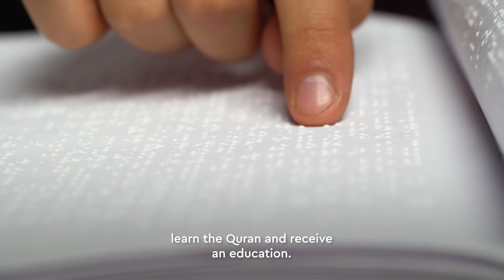Maryam Amir - Friends of The Blind - Ramadan 2021